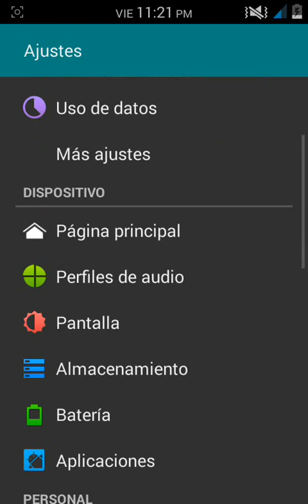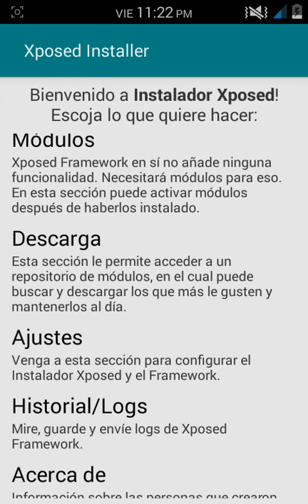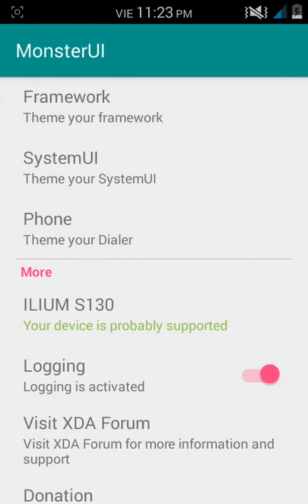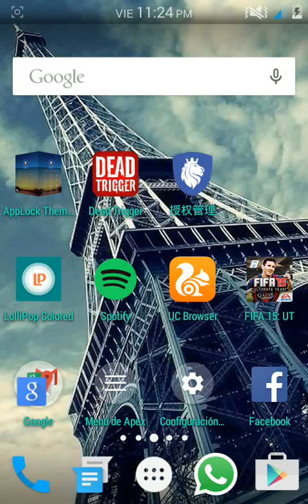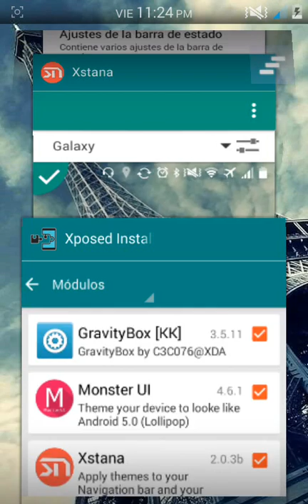Poner barra notificaciónes estilo llolipop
Hoy les vengó enseñando como poner la barra de notificaciones de android 5 lollipop en su celular android
Lo que necesitan es:
Ser usuarios root
Tener instalado xposed
Descargar estos tres módulos
Gravity box
MonsterUI
Xstana.